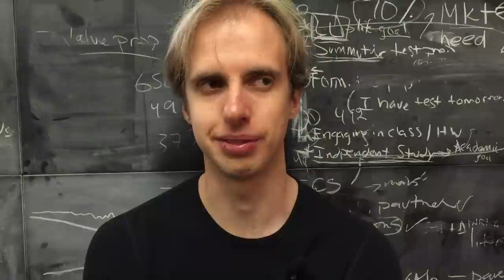Interview with Alex Lopatin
Alex Lopatin describes being a software engineer at Khan Academy.